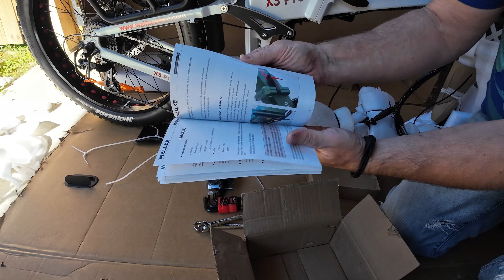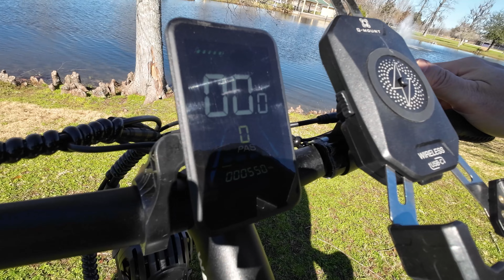Is this the ULTIMATE fat-tire, FAST, folding e-bike?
Wallke offers premium e-bikes at a great value! This Wallke X3 Pro folding, fat-tire e-bike is one of our favorites that we've tested so far. Watch to find out why we love it so much.